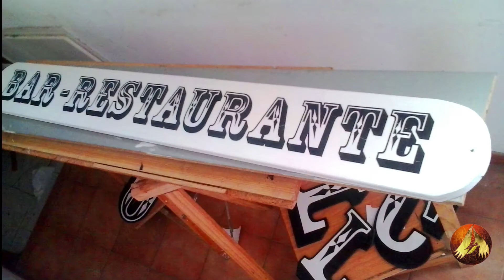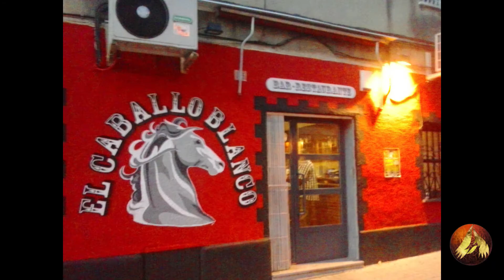CABALLO – MURAL y LETRAS SOBRE PARED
Mural en pared pedregosa donde el cliente me pidió pintar una cabeza de caballo blanco junto con las letras del nombre del Restaurante “El Caballo Blanco”. Esta compleja tipografía se cortó y pintó a mano sobre madera , una bonita marquetería que permitía pegarse si problema sobre tan rugosa fachada. Aquí os presento los making of en varias versiones aparte de este vídeo, unas más reducidas y otras por fases del proceso final.